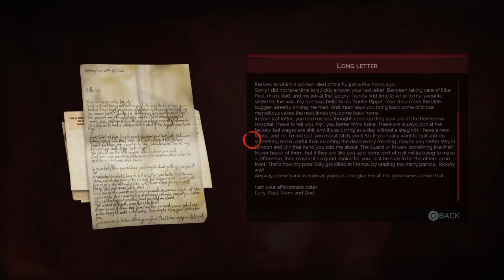Vampyr episode 1 Birth of a beast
I love the combat system